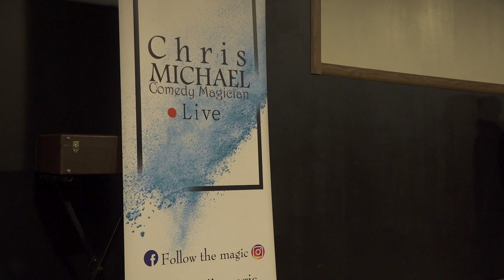Chris Michael in DC Vlog